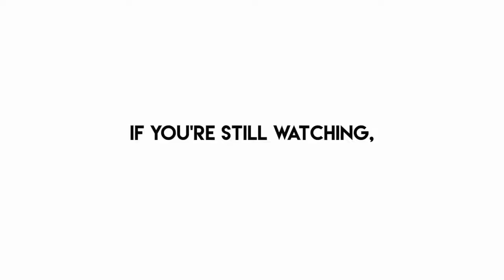Colombo to Jaffna - special - 411 KM (255 Miles) From Colombo - Sri Lanka - with Cool girl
JAFFNA 411 KM (255 Miles) From Colombo

Also known as Yaalpanam among Tamils. Located on the northern-most part of Sri Lanka. One of the oldest places of inhabition in South-east Asia. Mostly populated by Tamils along with a handful of Sri Lankan Muslims. However it is one of the most populated cities of Sri Lanka. Sri Lankan Tamil is the main language spoken in Jaffna along with a little bit of sinhala , however english is widely understood and spoken.

Jaffna Fort
Built during the late 1600s by the Dutch. Close to the fort is a British-period house, in which Virginia Woolf's husband Leonard Woolf lived for sometime it was mentioned in his memoir 'Growing'.

Temples
Hindu Kiovels or temples are one of the major attractions in Jaffna, the most famous kovil is the Nallur Kovil, which reflects the Dravidian architecture and style beautifully. The Kandaswamy Kovil is also mostly visited by tourists which is one of the oldest kovils in Sri Lanka. The kovil was built during the 10th century. However the original Kovil was demolished by the Portugese during the colonial era.

Festivals
Jaffna is a very cultural place due to the fact that Tamils belong to the Darvidian culture. Colourful festivals are a huge part of the culture Deepawali, Navarathri and Shivarathri are the few among the many festivals.